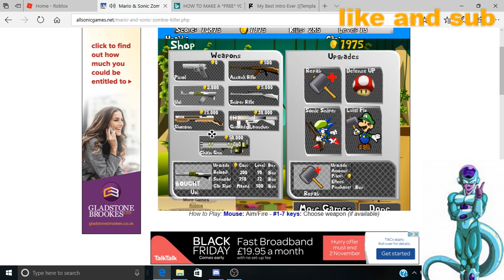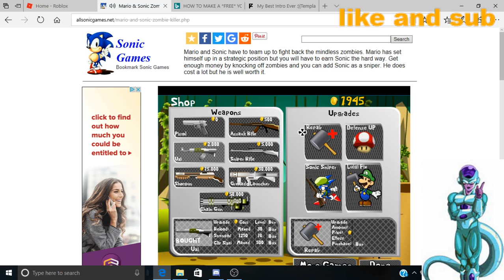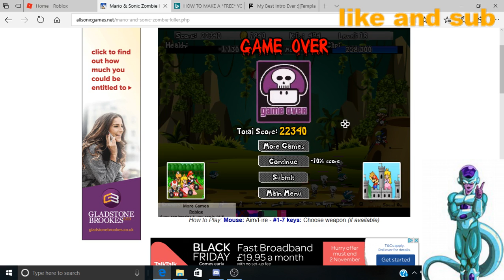sonic and mario shot up omg